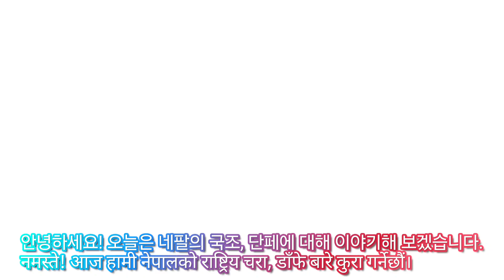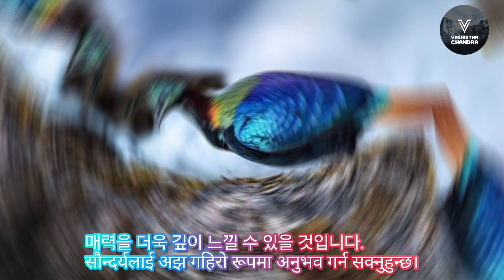네팔의 국조, 단페 - 자연의 아름다움과 상징 (नेपालको राष्ट्रिय चरा, डाँफे - प्राकृतिक सौन्दर्यको प्रतीक)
National Bird of Nepal